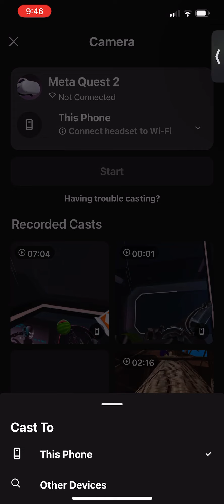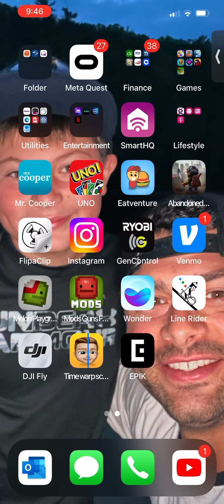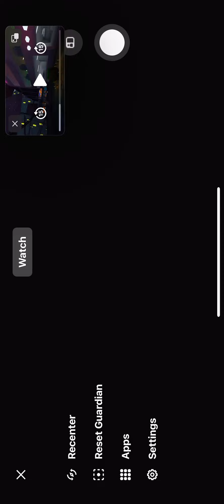Trying to summon Lucio but my VR dies ):￼